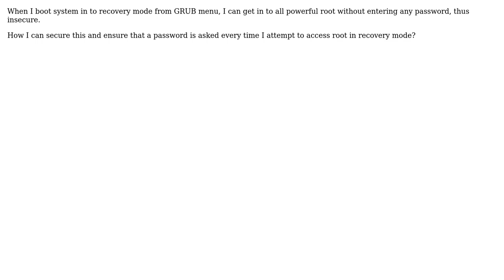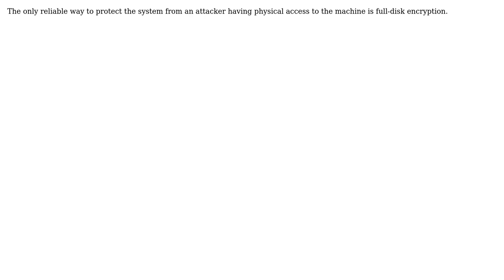Ubuntu: How to secure grub recovery mode? (2 Solutions!!)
With thanks & praise to God, and with thanks to the many people who have made this project possible! | Content (except music & images) licensed under cc by-sa 3.0 | Music | Images & others | With thanks to user Jamess user Erik Johansson user Adam Byrtek and the Stack Exchange Network Trademarks are property of their respective owners. You are responsible for your own actions.